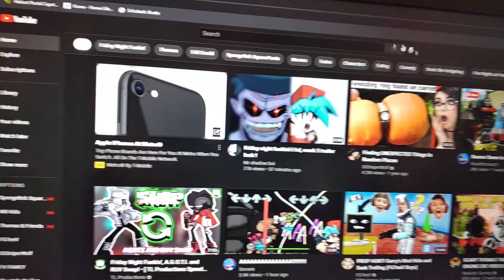I can't wait for week 5